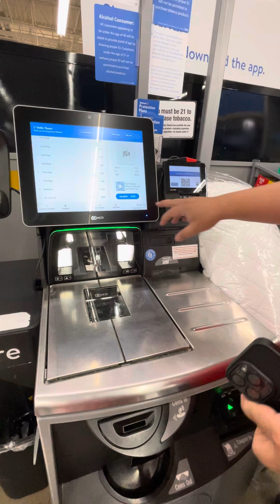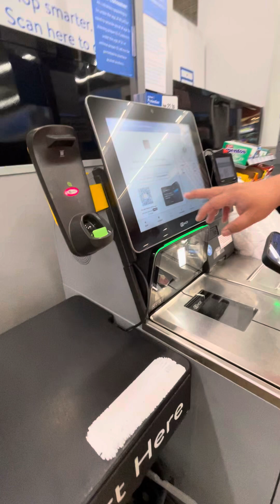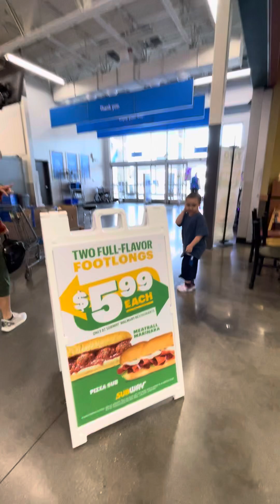self service magcashier, pwede kaya ni sa Davao?